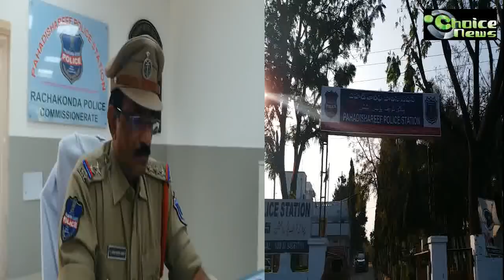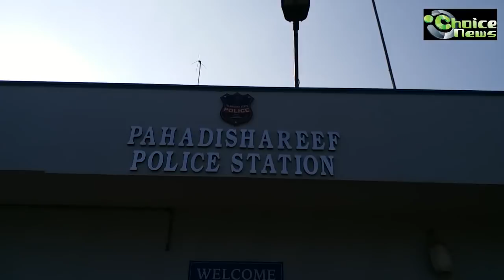Morphed Picture of Barrister Owaisi on Facebook | Complaint lodged in Pahadi Shareef PS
Hyderabad(Choice News) President Ibtedai Majlis Syed Azeem and others today lodged a complaint at Pahadi Shareef PS against Arun Kumar. According to the complaint, Arun Kumar morphed a photo of AIMIM Chief and Member of Parliament Barrister Asaduddin Owaisi in an objectional manner. Speaking to media, the police officer said that the complaint has been accepted and immediate action will be taken and people involved will be enquired. Osman bin Hasan Ghalib (Cooperation member), Omer Ba'om (Vice MPP), Abdul Raoof(MPTC) and others were present.
Report: Fayaz Khan - Choice News